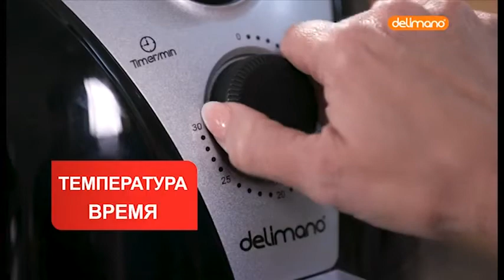Мультипечь Delimano «Помощница»